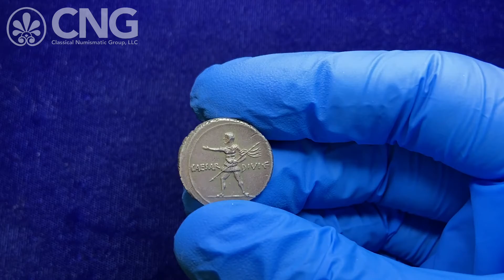CNG 117, Lot 473